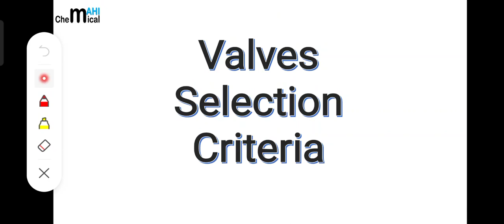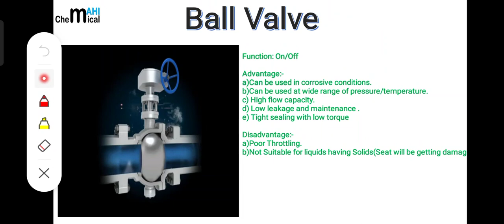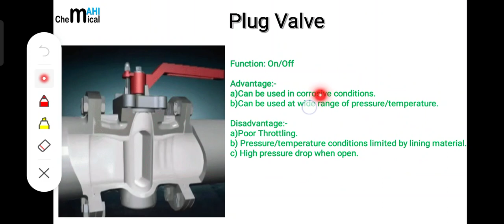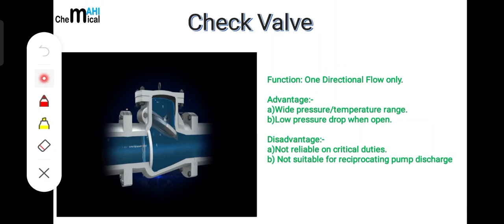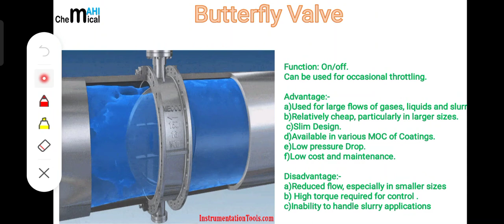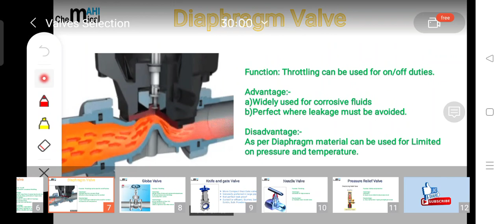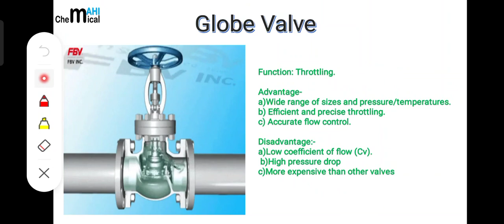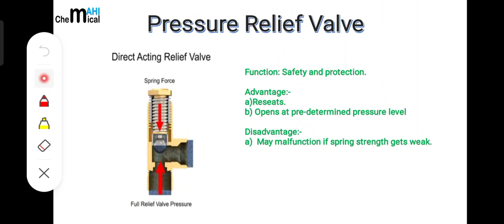Valves selection criteria for Chemical plants@ChemicalMahi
In this lecture i have basically discussed about various types of Valves that are being used in Chemical plants.Which valve is suitable for which purpose is being explained in detailed manner.Ball ,Plug,butterfly,Gate,Needle,PSV,Knife and gate,Diaphragm valve all are being explained with its function, advantage and disadvantage.